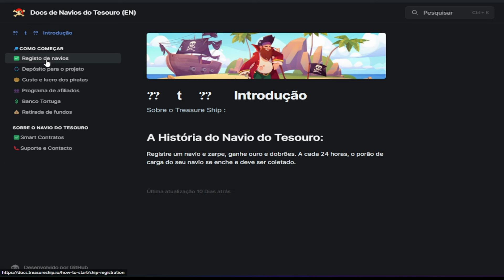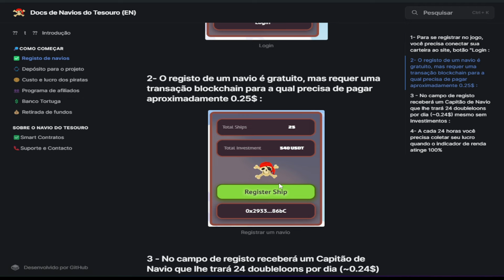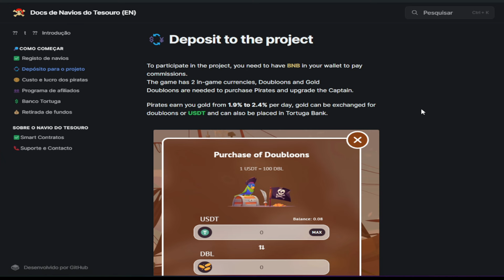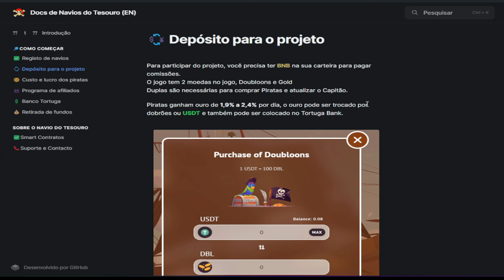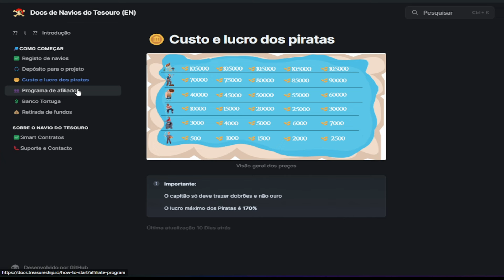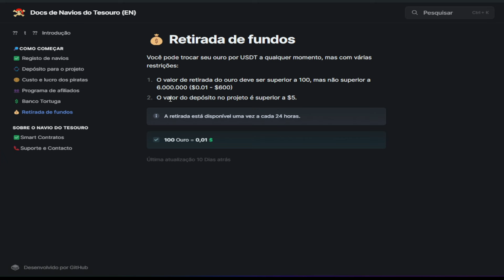Tresuare Ship Jogo Free To Earn Fora do Radar Topíssimo